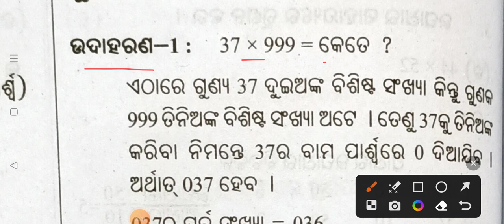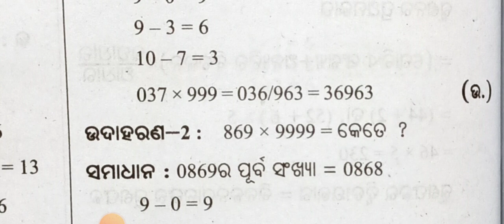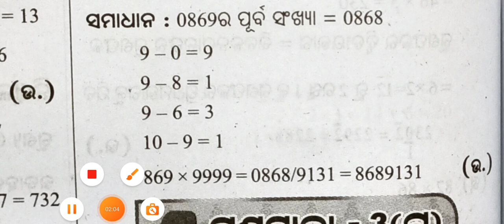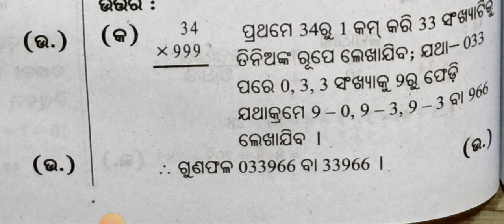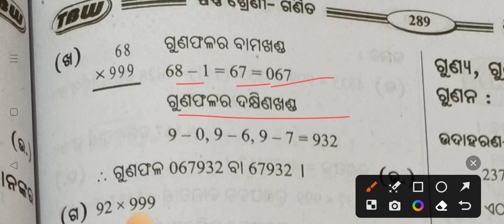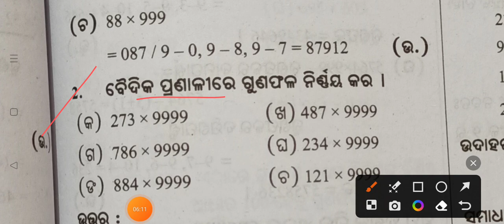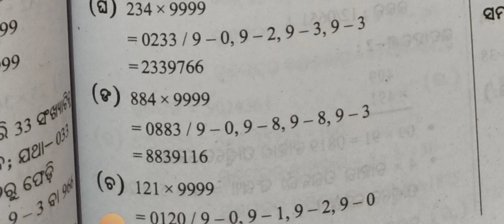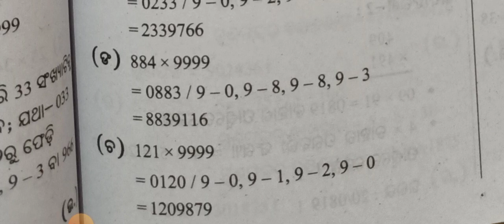Class 6 math chapter 3 ଗ question answer // ଶିଶୁ ମନ୍ଦିର ଓଡ଼ିଆ ଭାଷାରେ